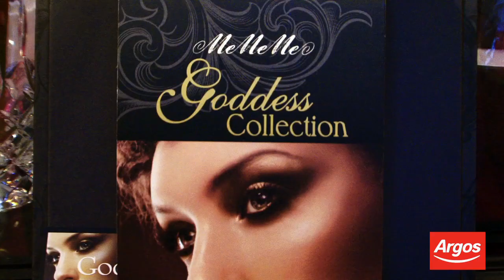Argos Press Day Autumn/Winter 2011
Welcome to the Argos Autumn/Winter press day 2011. Take a tour behind the scenes of our most recent press event to see all the latest products available from Argos.

Argos TV's Gemma Scott takes us through the show highlighting exciting new products such as Air Swimmers, the new clothing range and Me Me Me make up.